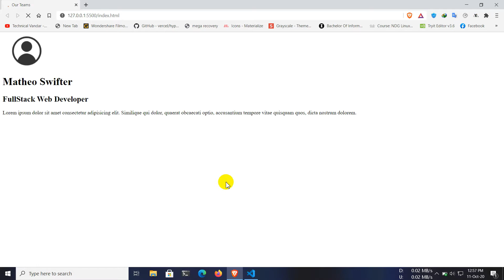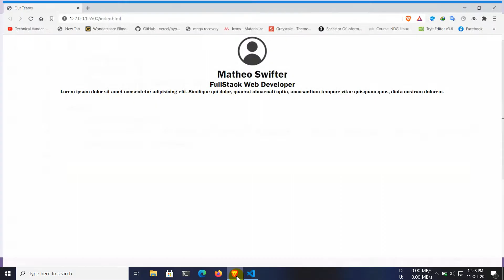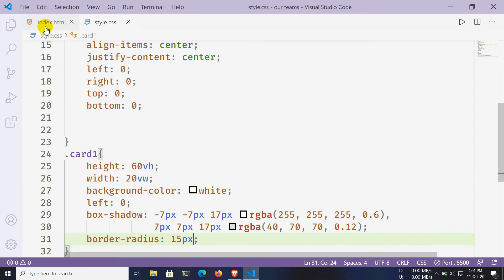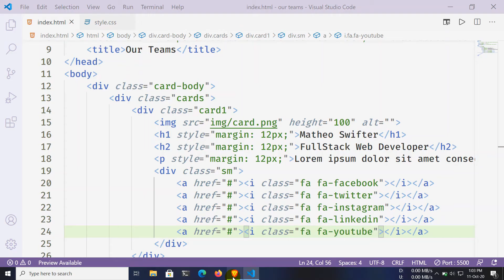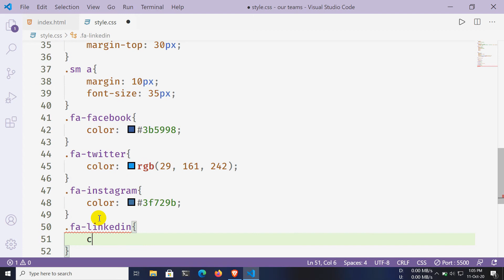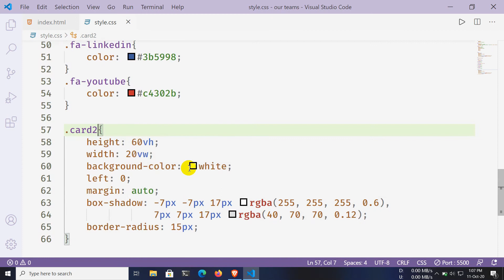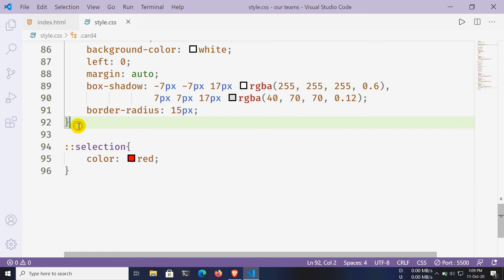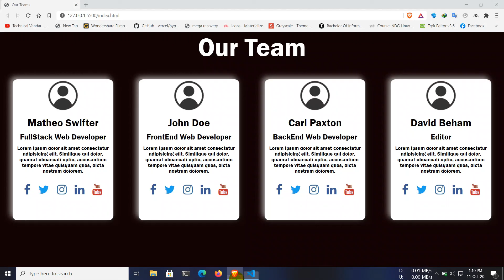Designing Awesome And Responsive Cards Using Pure HTML and CSS.||With Free source Code.